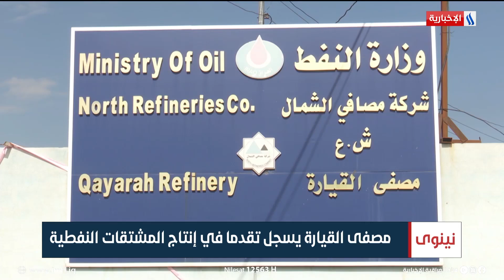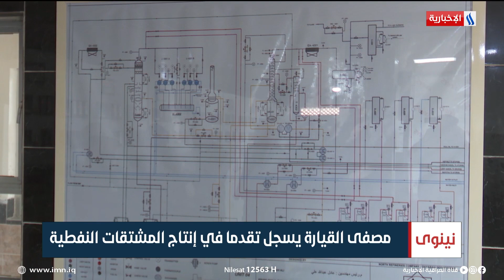مصفى القيارة يسجل تقدما في إنتاج المشتقات النفطية | تقرير نور فاضل